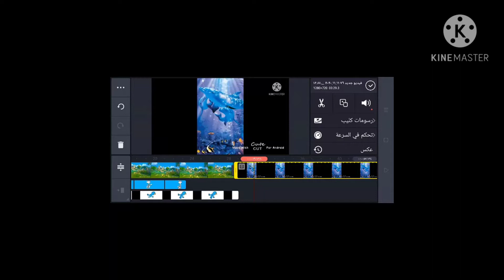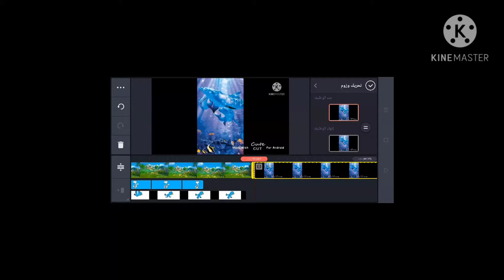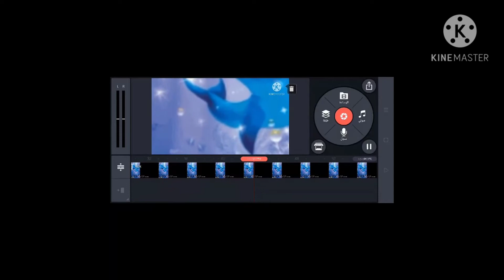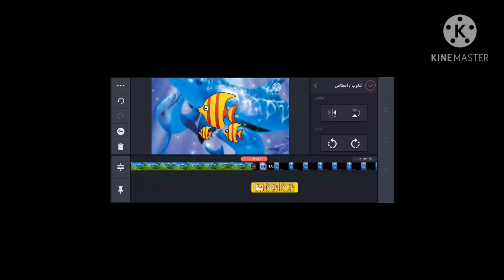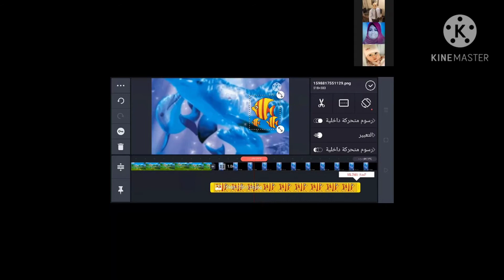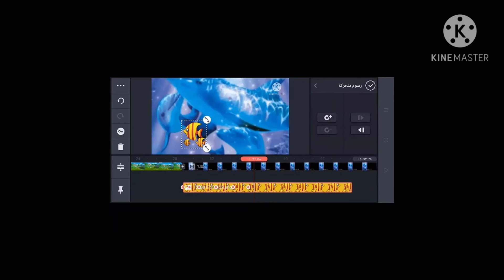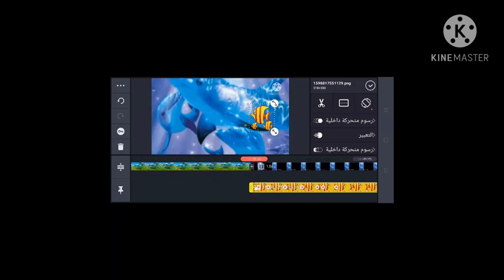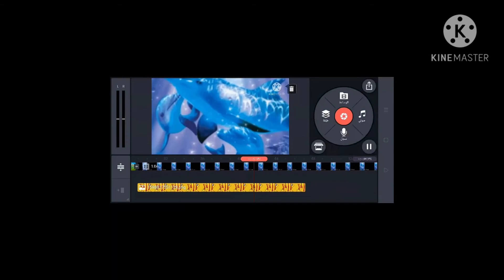شرح كامل لتطبيق كين ماستر من الألف إلى الياء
شرح برنامج كين  ماستر لعمل مونتاج للفيديو من الهاتف kine master أسهل تطبيق مونتاج فيديو كين ماستر الاندرويد شرح تفصيلى لاستخدام برنامج كين ماستر لعمل مونتاج للفيديو من خلال الهاتف تطبيقkinmaster للأندرويد كين ماستر هو برنامج مونتاج إحترافى من الدرجة الأولى كين ماستر قادر على عزل الكروما وإضافة طبقات آخرى من الخلفيات والفيديو وكين ماستر من البرامج الممتازة فى التحكم الصوتى وغيرها من المميزات كين ماستر يمكنك من عزل الضوضاء بكل سهولة من خلال الادوات الاحترافية الموجودة بداخل برنامج كين ماستر
كين ماستر